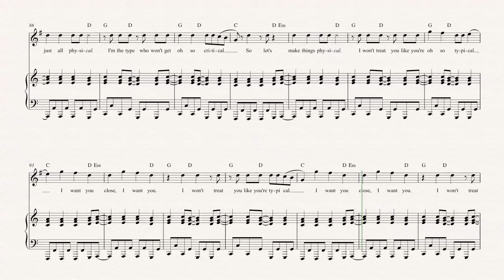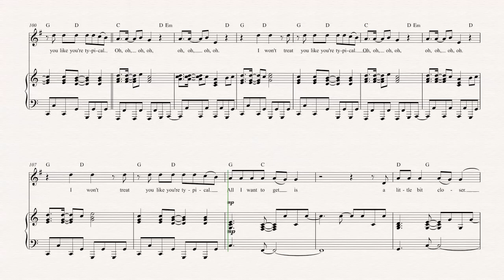Horn - Closer - Tegan and Sara - Sheet Music, Chords, & Vocals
Horn sheet music, chords, and vocals of Closer - Tegan and Sara

Learn to play Closer and play along!